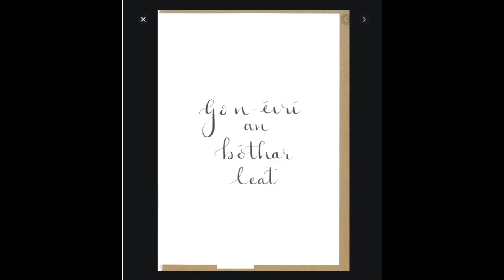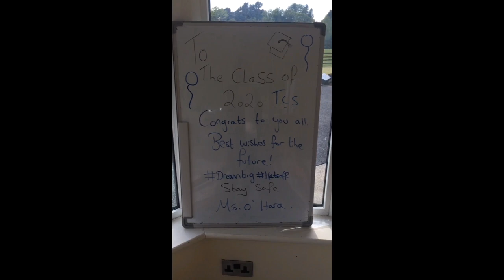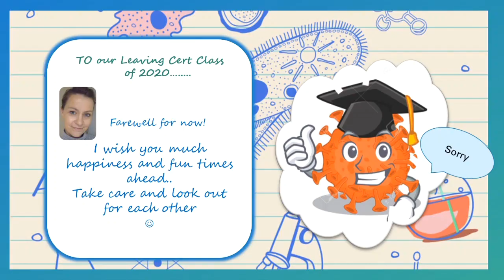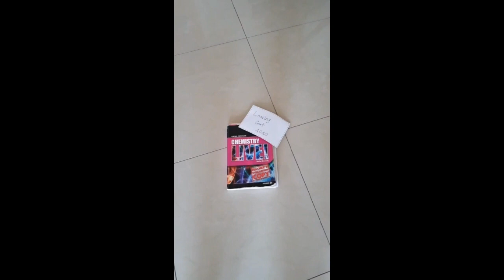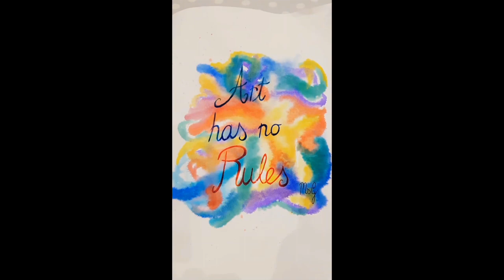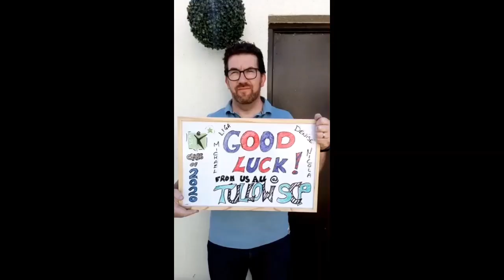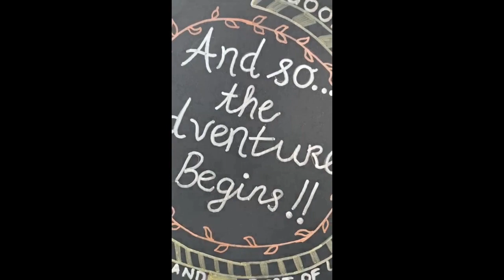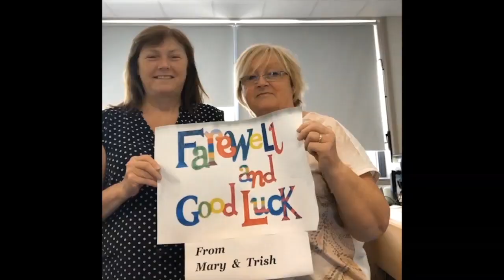TCS LC2020 Fare well video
The teachers and staff at Tullow Community School say good by to the 2020 leaving cert class